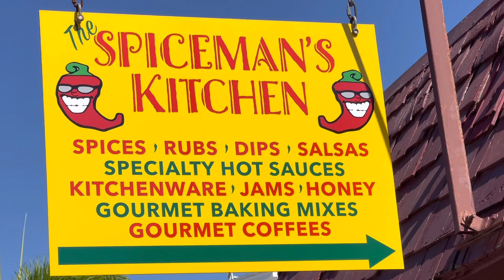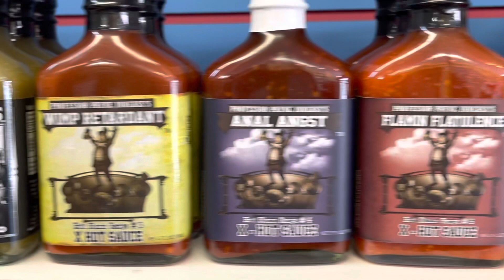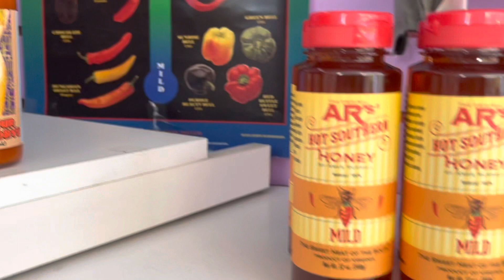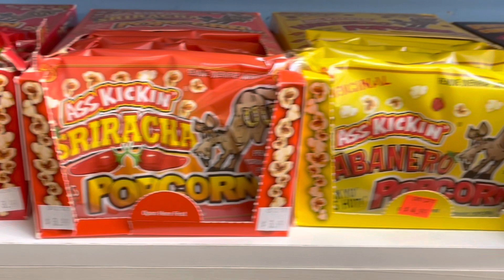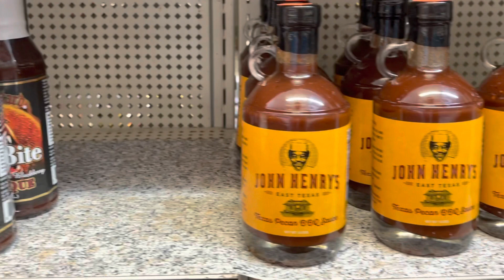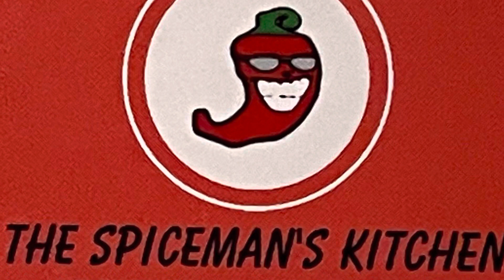Take a tour of THE SPICEMAN’S KITCHEN in TARPON SPRINGS FLORIDA.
Hundreds of hot sauces, bbq sauces, salsas and so much more in one place. This store is a fantastic place to all your spicy needs for yourself or a friend.